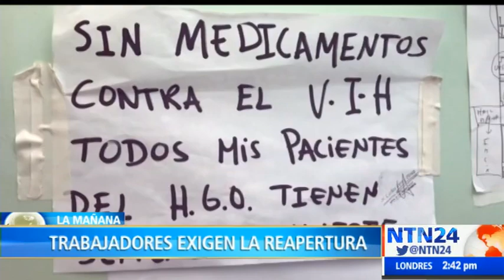Hospital el Coche en Caracas cumple ocho meses cerrado por supuestos trabajos de remodelación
El hospital de Coche, uno de los más importantes en la ciudad de Caracas, cumplió ocho meses sin prestar servicio. Los empleados exigen que haya una solución a los trabajos de remodelación que supuestamente se están llevando a cabo en este centro de salud importante y aseguran que los más afectados son los pacientes.